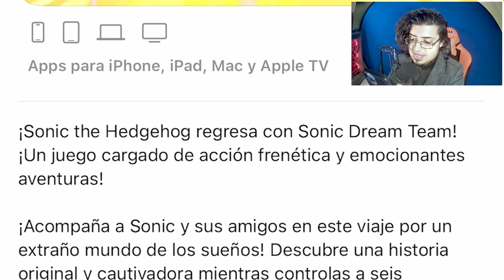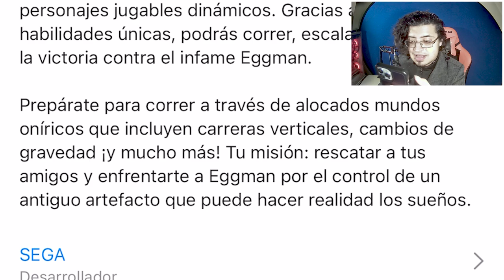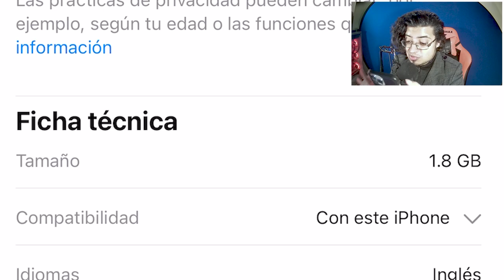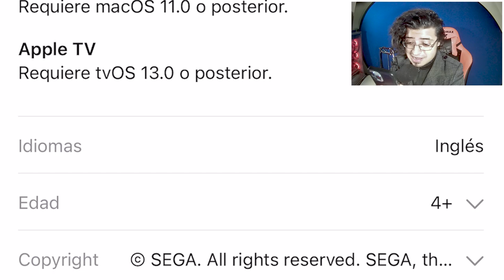📱 El Nuevo Juego Móvil De Sonic Llegara A Android ❓ Todo Lo Que Debes Saber ║ Mister Matter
Sonic Dream Team Llegara A Android Y iOS? Esto Es Lo Que Necesitas Saber Sobre El Juego.

SONIC DREAM TEAM FECHA DE LANZAMIENTO ANDROID iOS EL NUEVO JUEGO MOVIL DE SONIC SONIC FORCES SPEED BATTLE SURGE SIR GALAHAD SILVER LEGO NOTICIAS SONIC DASH TODOS LOS PERSONAJES DE SONIC PRIME SEGUNDA TEMPORADA ACTUALIZACIONES MISIONES NUEVAS CAMBIOS AMY ESPINOSA THORN AMY SALVAJE TRIBU JUEGOS DE ANDROID GAMEPLAY EN ESPAÑOL DASH PRIME SONIC FORCES SPEED BATTLE VIDEOS DE MISTER MATTER COMO CONSEGUIR A ROSE ESPONSA COMO DESBLOQUEAR SONIC SUPERSTARS  LEGO EGGMAN AMY PANDA